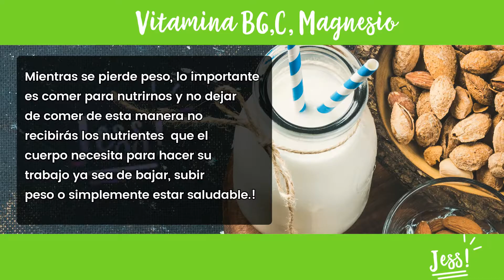VITAMINA B6 - BATIDOS ADELGAZANTES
Vitamina B6,C, Magnesio

Mientras se pierde peso, lo importante es comer para nutrirnos y no dejar de comer de esta manera no recibirás los nutrientes  que el cuerpo necesita para hacer su trabajo ya sea de bajar, subir peso o simplemente estar saludable.

1/2 taza de papa dulce (sweet potato) cocinado
1 taza leche de almendra
1 cucharadita de flax seeds
1/4 cucharadita de Curcuma o Tumeric

Licuar todos los ingredientes y servir